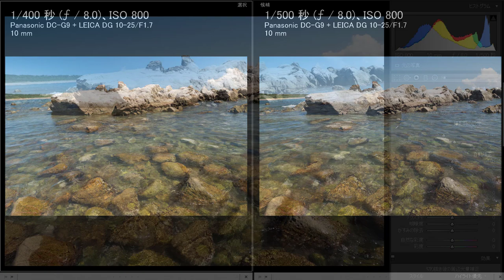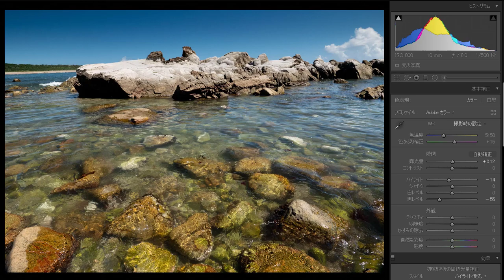海撮影のフィルターワーク